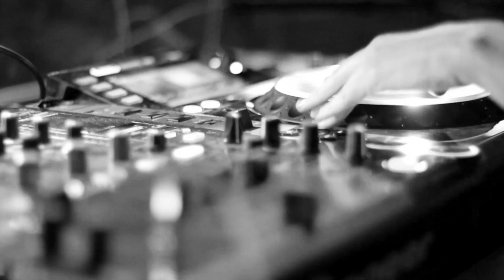Ookay & Alex Young at Lizard Lounge || Official Aftermovie || Dallas, Tx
Event Presented by Afterdark Dallas Ent
Filmed at Lizard Lounge by Clinton Lane Productions
Headliners: ∆lex Young + Ookay

Songs: Alex Young - Palm Trees